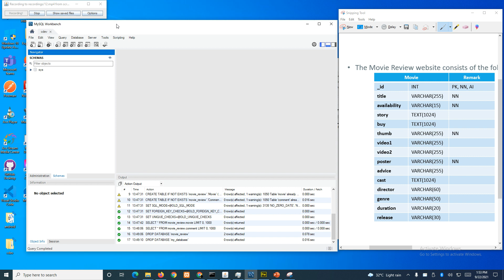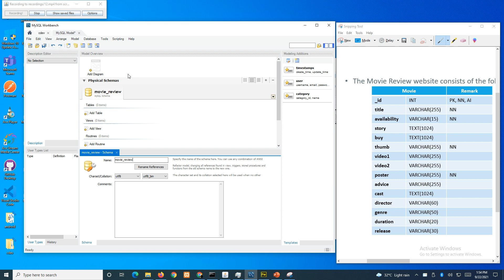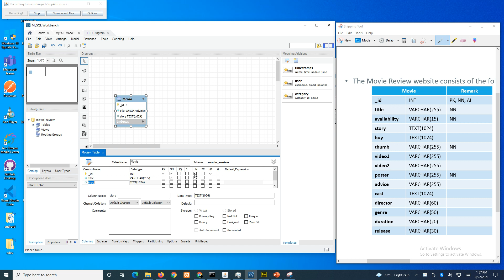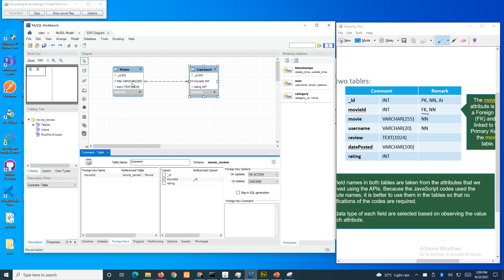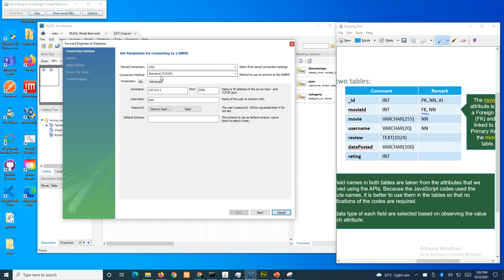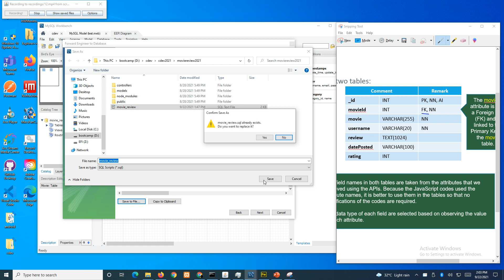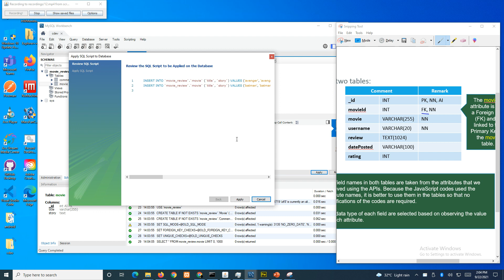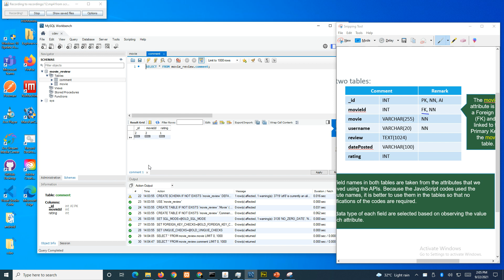Week 5.2 Using MySQL Workbench to create models